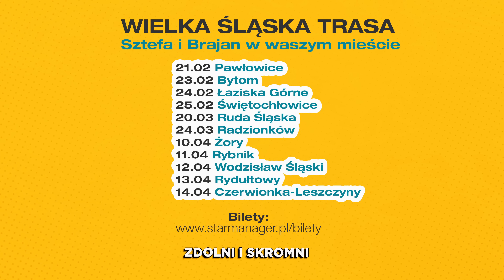Sztefa i Brajan - Sylwester [odc.25]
Wystąpili:
Ewelina WOJTAK - Sztefa
Olga ŁASAK - Zofia
Andrzej KOZŁOWSKI - Teodor
Łukasz ŻAK - Brajan

Produkcja i management: STAR MANAGER
Rejestracja i montaż - Paweł BRZEZINA
Obsługa social mediów - Wiktoria JAWORSKA
Obsługa planu - Dominika FIGURA-SZWEDO